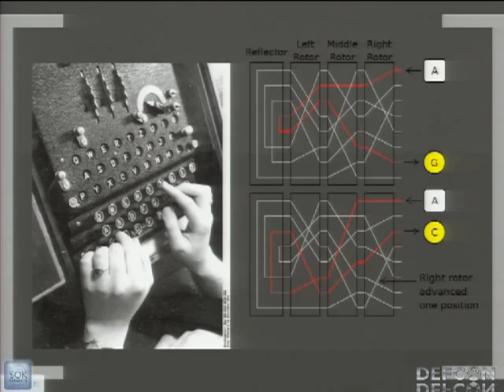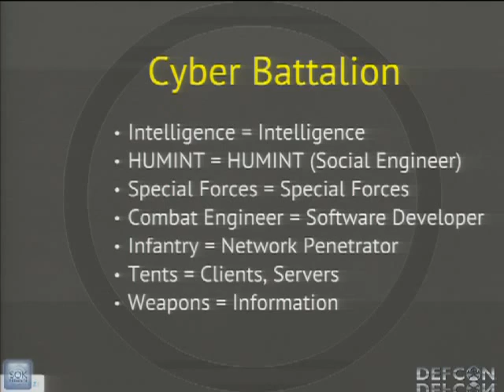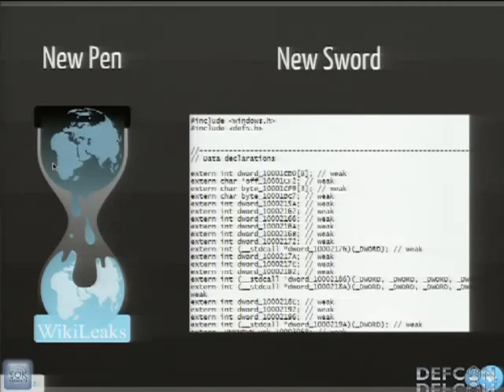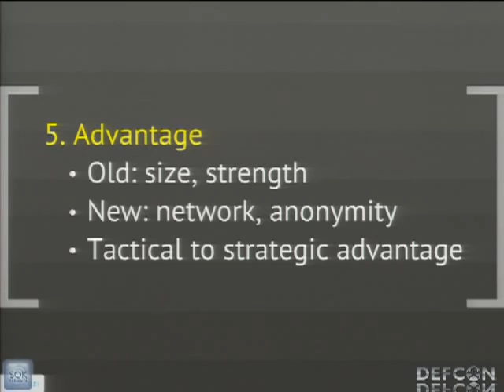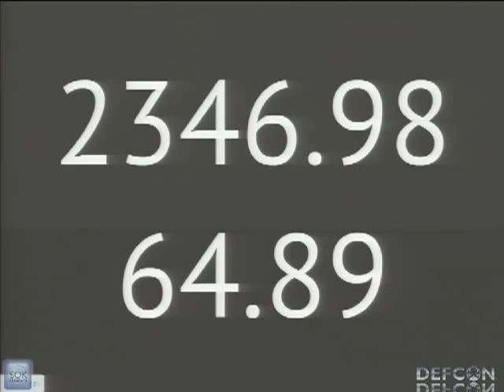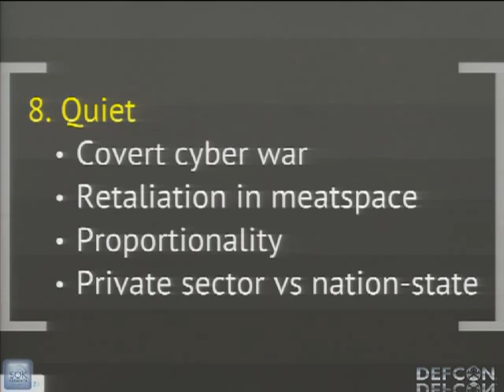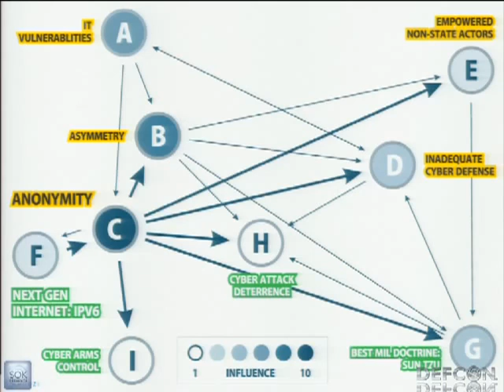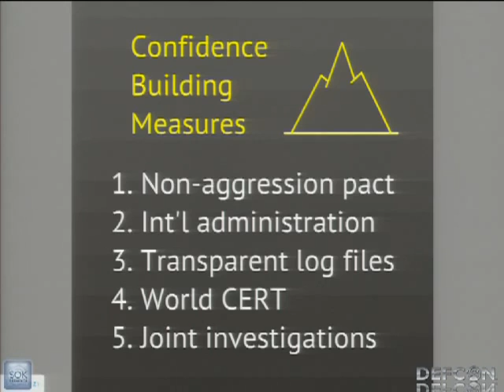DEFCON 20 The Art of Cyberwar